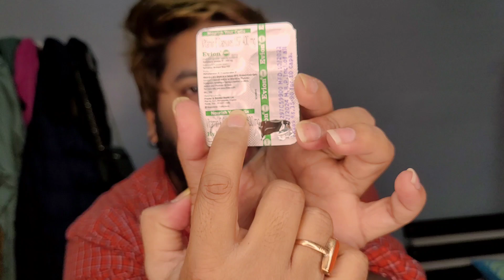Benifits And Uses Of Vitamin E & Vitamin C | Hair Growth, Skin fairness, Dark lips Solution 🔥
Benifits and uses of vitamin e & vitamin c | vitamain e for hair growth | vitamin C for fair skin | skin whitening with vitamin e | dark lips Solution

Vitamin E oil can be used on your face as an overnight anti-aging treatment. Since vitamin E has a thick consistency, it’s best to apply it before bed so that it can fully absorb.

If applied in the morning, you may have difficulty putting makeup or serums on top of it.

Typically, you can apply a serum or oil mixture containing vitamin E as an all-over treatment on your face. This is different than using vitamin E to spot-treat a blemish, using a beauty treatment mask for a brief period of time, or taking an oral supplement that contains vitamin E.

Applying vitamin E as an anti-aging or skin-conditioning agent overnight involves letting the product completely absorb into your skin.
Vitamin C in Skin Care
How to Use Vitamin C
Benefits
Risks
A Word From Verywell
Vitamin C is legendary in the skin care world. In fact, some say it is the holy grail for all things skin-related, and for good reason. This incredible antioxidant, anti-inflammatory nutrient is known to improve skin tone and texture, hydrate the skin, and reduce signs of aging.

You can get vitamin C in fruits and vegetables, but that’s not the only way to enjoy its benefits for skin health—it’s widely used in cosmetic products. Researchers have discovered that when it comes to healthy skin, topical vitamin C is significantly more effective than consuming it.1

Adding vitamin C to your skin care routine can not only brighten your complexion but also protect against skin damage caused by sun exposure and harmful free radicals. This potent antioxidant is commonly used in face cleansers, serums, oils, and moisturizers.

Vitamin C Skincare Benefits
Laura Porter / Verywell

How Vitamin C Supports Skin Care
Vitamin C—also known as ascorbic acid—is a water-soluble nutrient that plays an important role in keeping your skin healthy. Topical vitamin C is clinically proven to have a wide range of clinical applications thanks to its antioxidant, antiaging, antipigmentary properties. This potent nutrient offers many benefits for the skin, including the potential to:

Make collagen, used to keep skin youthful and plump
Heal wounds
Maintain and repair damaged skin and cartilage
Diminish the appearance of fine lines and wrinkles
Brighten up complexion
Even skin tone
Reduce the appearance of dark spots
Prevent premature aging

Benifits of vitamin e
Vitamin e Capsule for skin
Vitamin e Capsule for hair
Vitamin e for hair growth
Vitamin e for thick hair
Vitamin e Capsule ke fyde
Evion vitamin e Capsule review
Evion 400 capsule
How to use vitamin e for skin whitening
Vitamin c tablet for skin
Vitamin c tablet for skin fairness
Vitamin c uses
Vitamin c tablet uses
Vitamin c side Effects
How to use vitamin c tablet for skin glowing
Vitamin c and vitamin e
Vitamin c for Acne prone skin
Vitamin c for dark spots
Limcee vitamin c tablet review
Limcee vitamin c  for skin